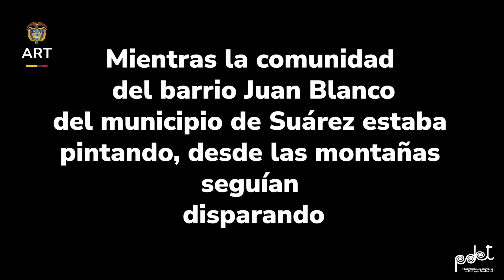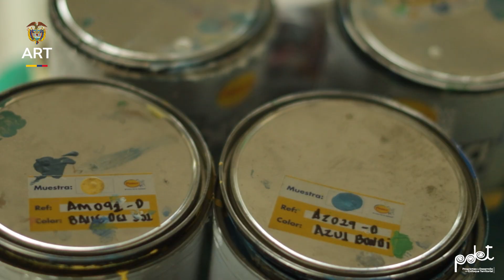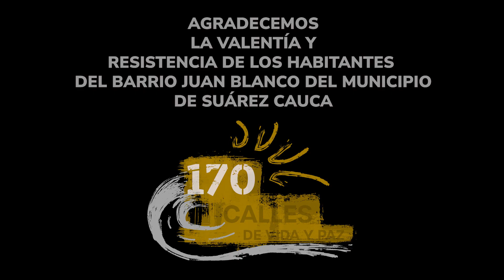Capítulo 3 - Suárez/Cauca (Reconciliar) de la Serie 170 Calles de Vida y Paz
El gobiernodelcambio de la mano de las jóvenes de los municipios DPET tranformado y resignificando territorios a través del arte y la cultura.